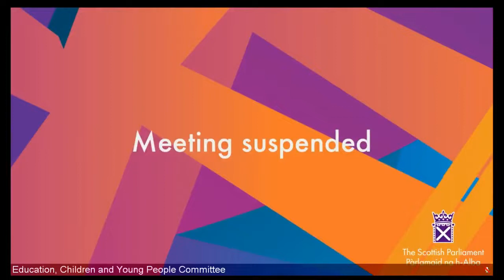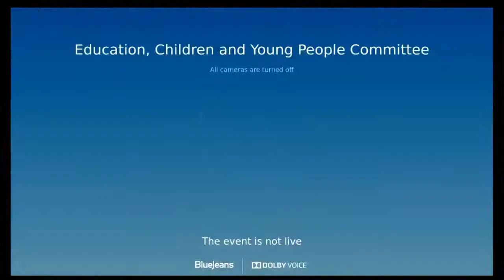Education, Children and Young People Committee - 10 November 2021